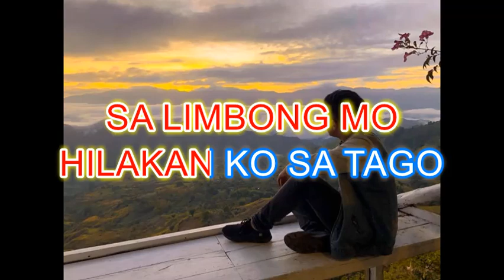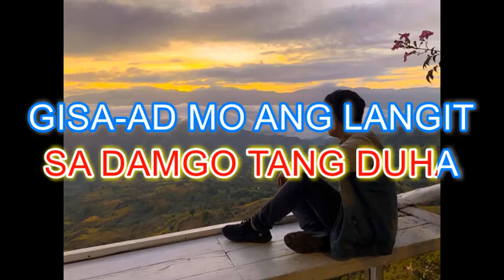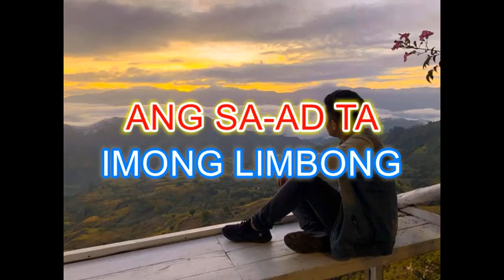MAGBASOL KA RA BY: NORA HERMOSA